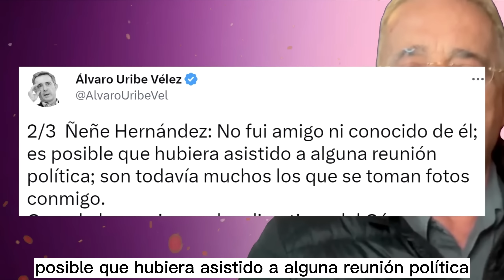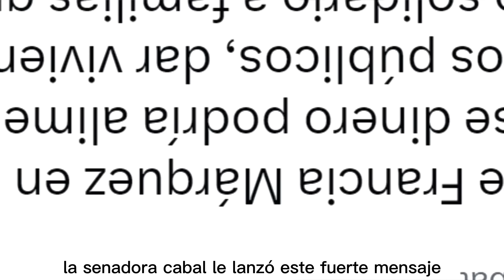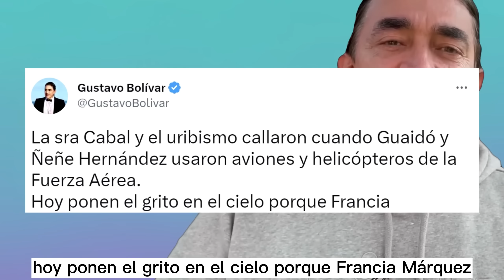Le sacaron los trapitos al sol a Cabal